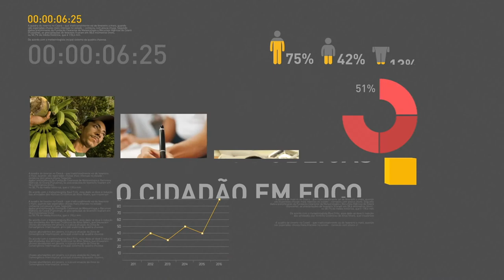BOLETIM REPÓRTER NBR 15h - 6 de novembro de 2017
BOLETIM  REPÓRTER NBR 15h - 06.11.17: o ministro do Planejamento, Dyogo Oliveira, disse  a empresários espanhóis que o Brasil está começando um grande ciclo de crescimento. E ainda: o presidente Michel Temer  recebeu a ex-secretária Nacional de Cidadania do Ministério dos Direitos Humanos, Flávia Piovesan, no Palácio do Planalto. Ela representará o Brasil na Comissão Interamericana de Direitos Humanos da Organização dos Estados Americanos.